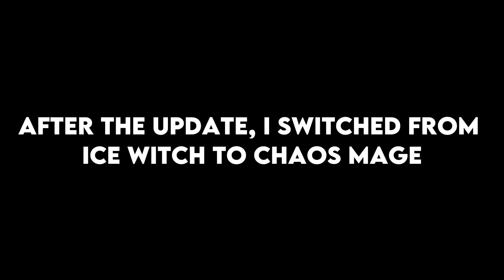Dragon Nest 2: Evolution "Weekly Team Race #14"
Team Race run with random players

Great adventurers! Welcome to Dragon Nest 2: Evolution mobile game! This highly anticipated, fully licensed MMORPG offers you an unprecedented adventure. You've heard the call of the goddess Altea, so come back and continue to write your faith and mission!

▶ Fight Alongside Classic Characters
On your adventure, you will reunite with those familiar characters from your memories! Through the bond system, you can also fight alongside many classic characters such as Argenta, Geraint, and Velskud to save the crumbling continent of Alteria.

▶ Four Classic Classes
Choose your favorite class and embark on a joyous adventure. All four classic classes will provide players with plenty of options when it comes to finding the best approach. You can even undergo Second Class Change, unlocking deep and unique skills and characteristics in countless skill branches.

▶ Expansive Open World Maps
The game features vast open-world environments awaiting your exploration. This is a highly freeform adventure game, where you can traverse mysterious worlds, uncovering meticulously designed quests and surprises. Every encounter and battle will make you stronger.

▶ Dress Up Freely with Diverse Pets and Mounts
Craft a unique character image and become a lively and cute adventurer with your companions! Customize your character's appearance, including hairstyle, eyes, and fashionable attire, to create your distinct look. You can also have versatile and adorable pets and mounts to accompany you on your journey through the Dragon Nest.

▶ Embark on Adventures with Friends
In the world of Dragon Nest 2: Evolution, adventure is no longer a solitary journey. You can easily make new friends, embark on endless adventures with them, and create precious memories together. Face formidable enemies, solve puzzles, challenge dungeons, support each other, and progress together.

Come join us and explore the world of Dragon Nest 2: Evolution! Begin your adventure journey alongside players from around the world, unlocking boundless possibilities, meeting new adventure companions, and collectively scripting your legend!

To learn more about the game content of Dragon Nest 2: Evolution and to claim rewards from the 100-Day Celebration event, please visit: